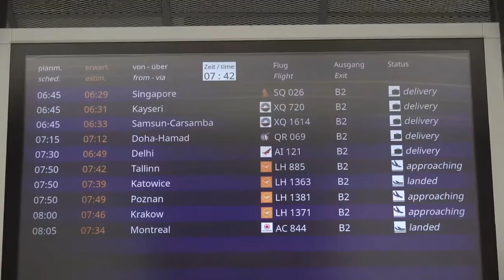A moment of pride and honour for the entire Sudeva family 🙌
Our star football player, Shubho Paul trains with the FC Bayern World Squad team to ace his athletic moves. Check out this video to hear our player share all about his experience & the upcoming ventures!